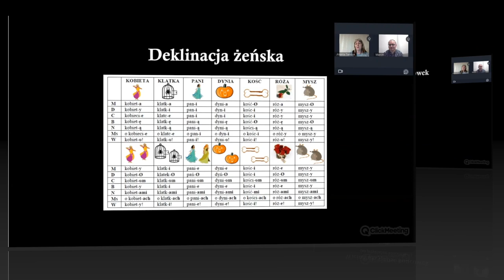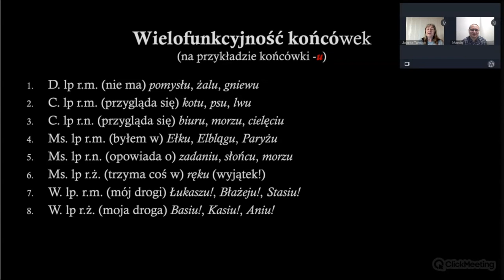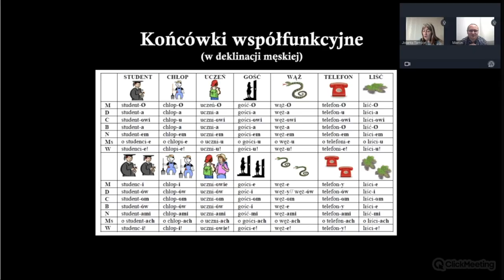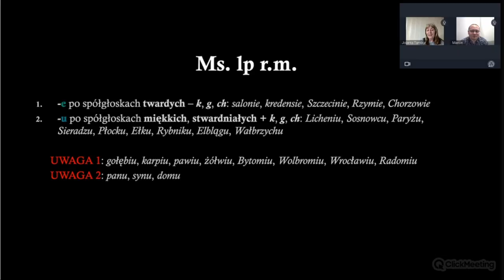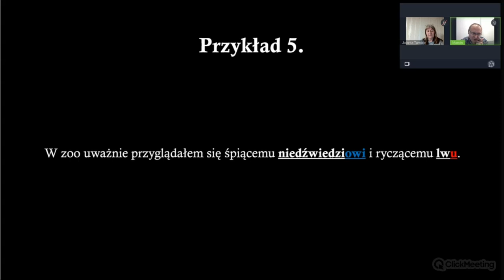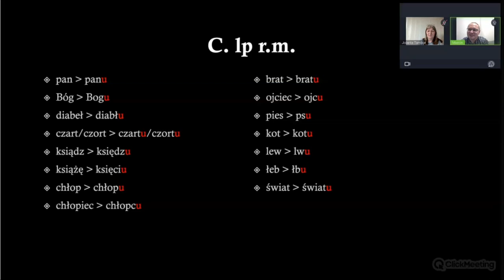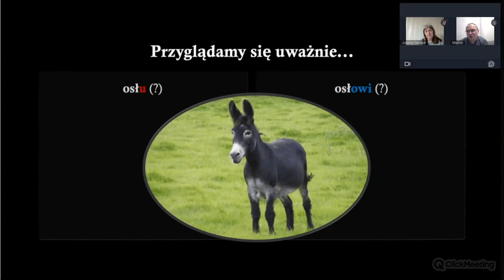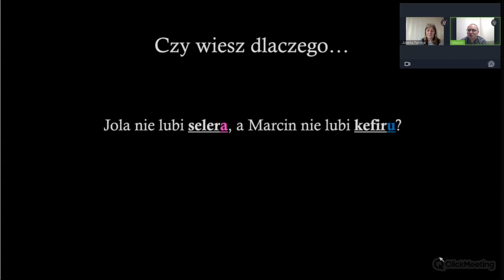Końcówki równoległe - co to jest :)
Dlaczego sporo osób uważa polską gramatykę za trudną? Winna temu jest pewnie deklinacja, czyli odmiana przez przypadki. Szczególnie odmiana rzeczownika, bo to w deklinacji rzeczownikowej właśnie, w wielu przypadkach możliwe są końcówki równoległe = współfunkcyjne. Aby poprawnie mówić po polsku, trzeba wiedzieć, jaką końcówkę wybrać. Wydaje się to skomplikowane, ale... wcale nie musi takie być. Staramy się przekonać, że jeśli tylko pozna się zasady i kryteria doboru tych końcówek, to nagle wszystko okazuje się jasne. Kryteria są klarowne, trzeba tylko chcieć je poznać.

PokONajmy zawiłości gramatycznych reguł i wyjątków od nich! Nie dajmy się pokONnać strachom i niechęciom. Jak tego dokONać?
Może wystarczy gramatykę pokochać i polubić. Wszak można się nią i w nią bawić.
Międzynarodowy Dzień Języka Ojczystego stwarza po temu wyjątkową okazję. Spotkaliśmy się ONline i... dowiedzieliśmy się wszystkiego, co chcieliśmy wiedzieć o deklinacji, ale baliśmy się zapytać. Świetni wykładowcy, nauczyciele akademiccy, lektorzy, językoznawcy teoretycy i dydaktycy praktycy opowiedzieli wszystko, co o deklinacji wiedzą: jak rozpoznać rodzaj, jak liczyć to, co niepoliczalne, jak odmieniać i skąd wiedzieć, czy używać śrubokrętu czy śrubokręta, dlaczego Maria Dąbrowska napisała "Noce i dnie", a nie "Noce i dni".

- „Który przypadek jest najczęstszy? A który jest najpierwszy?”. Kolejność przypadków – tradycja, częstość, frekwencja – prof. Anna Synoradzka-Demadre

- „Widzę studenta, kota i komputer”. Biernik – końcówki liczby pojedynczej i mnogiej – dr, prof. UŚ Katarzyna Sujkowska-Sobisz

- „Kupię szalik, bo jak nie kupię szalika, to zmarznę”. Rekcja biernikowa i zmiana rekcji w negacji – prof. Barbara Mitrenga

- „Jestem Polką, interesuję się Polską, posługuję się językiem polskim”. Narzędnik – sytuacje: przedstawianie się, zainteresowania, narzędzia – prof. Aleksandra Achtelik

- „O bohaterskim koniu i walącym się domie.../domu... – jak to było u Kasprowicza?”. Miejscownik – kryteria doboru końcówek – dr Maria Czempka-Wewióra

- „Do babki potrzebuję rodzynek czy rodzynków?”. Przypadki – końcówki równoległe co to takiego? Kryteria doboru – prof. Jolanta Tambor, dr Marcin Maciołek
Projekt jest realizowany w Uniwersytecie Śląskim w Katowicach, finansowany przez Narodową Agencję Wymiany Akademickiej w ramach programu Promocja Języka Polskiego. Wydarzenie było realizowane poprzez platformę edukacyjną Polska Półka Filmowa.